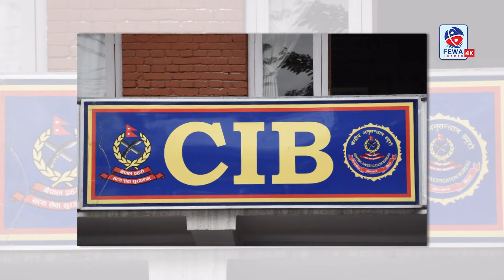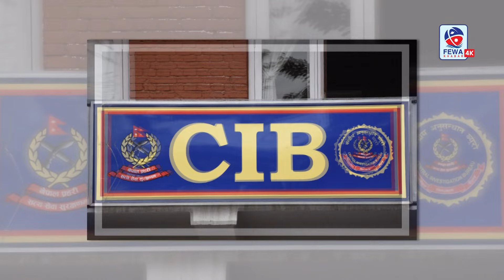Today news || nepali news 🔴आज दिनभरका मुख्य मुख्य समाचार , nepali samachar live Fewa Khabar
Fewa Samachar
(Today Hot News Headline samachar In Nepal pokhara trendingvideo trendingnews akhabar topnews Hemrajadhikarinews samachar khabar Chadke#fewakhabar

ANY MORE EVERYTING MARKETING RELATED SERVICE :

Fewa Media Pvt. Ltd.
Gov Reg. Number.: 254858/077/078
सूचना बिभाग दर्ता न.३६८७/०७९/८०

© & ® Fewa Media  2024
© & ® Fewa Khabar 2024